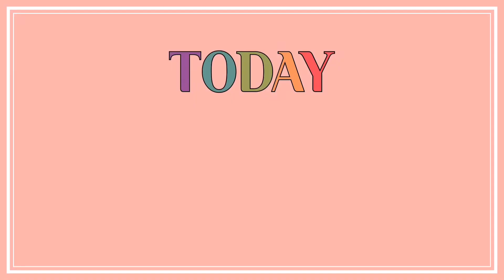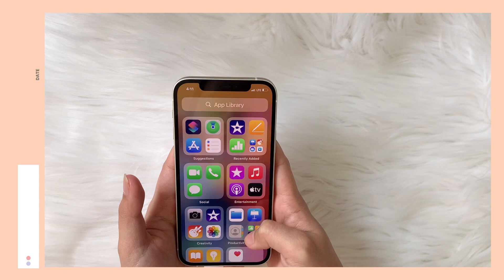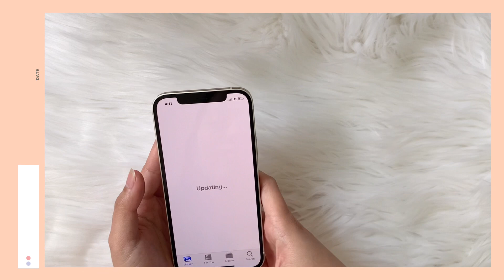[Unboxing] iPhone 12 ♥︎ white 🍎 with 128 GB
Thank you for watching my video🥰😍I hope you like it😁☺️Please subscribe my youtube channel and don’t forget to hit the notification bell beside it to notify you whenever I uploaded my new video. Thank you so much love u all☺️❤️🥰

Accessories:
✨iPhone 12 case: Seafirst Compatible with iPhone...
✨Screen protector: ESR Tempered-Glass Screen...